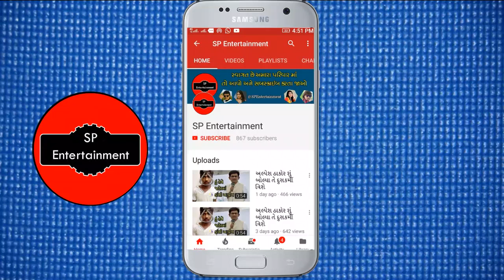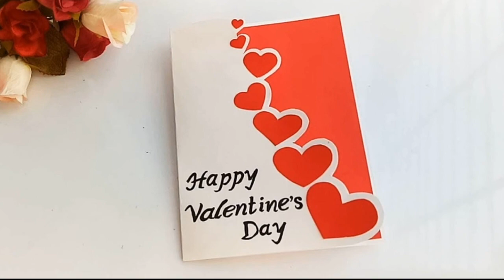વેલનટાઇન ડે ઉજવવા પાછળ નું કારણ શું છે જાણો